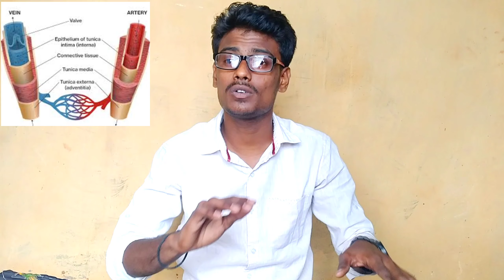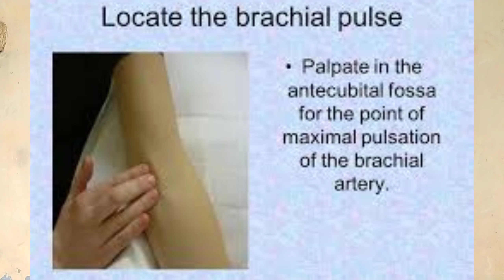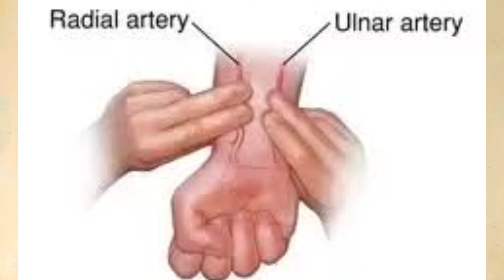What is Pulse ? | 10 Site Of Pulse In Human Body - Madhav patil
What is the Pulse?

नमस्कार मी माधव पाटील,
या व्हिडिओमध्ये आपण पाहत आहात,
मानवी हृदय अंतर्गत रचना  व कार्य पध्दती |Human Heart internal structure and its working system.

माझे अन्य व्हिडिओज...
💥 *पुस्तकातील टेस्ट मोबाईल मध्ये कसा कॉपी करावा. *

💥 *मानवी शरीर रचना...*

💥*🧫 *विषाणू म्हणजे काय...? What is virus. **
 *🧬कोरोना व्हायरस मानवी पेशीला कशाप्रकारे इनफेक्ट करतो... How CORONA Virus infects human cell*

@ MADHAV PATIL.